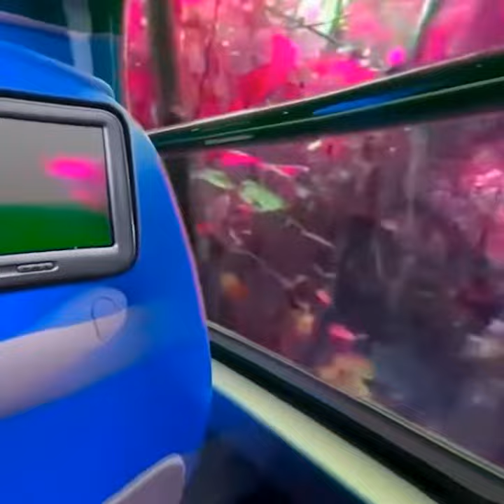Francois Knoetze, Amy Louise Wilson, The Subterranean Imprint Archive, RPA / South Africa 2021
MAIN PRIZE - CATEGORY VR
2. International Competition for Intermedia Artwork ICIA 2022
Lo-Def Film Factory - Francois Knoetze and Amy Louise Wilson
Artwork that exploits the possibilities of VR technology perfectly. By using the method of reading hand movements in the interactive space produced by Oculus, there is a clear, intuitive, haptic interaction of the user with the work. What draws attention is the deliberate use of immersion. The work has a clear, clear storyline. It has been aesthetically well-designed. Its course depends on the decision of the user utilising a gaming structure to move from one stage to the next. At the conceptual level, the socially and politically engaged content of the work is striking.